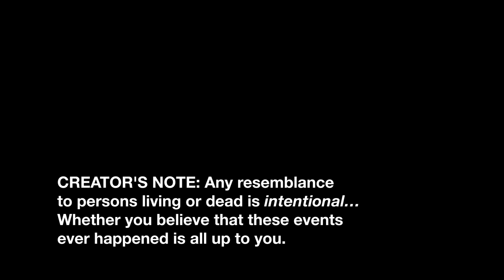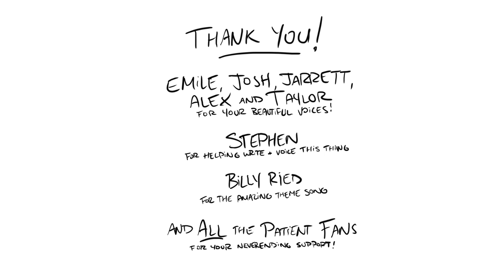The Art School - Episode 4 ft. Chuggaaconroy & Josh Jepson